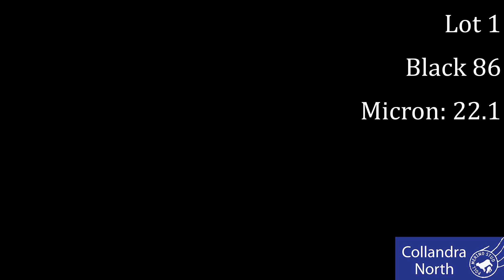Black 86 (Lot 1)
Meet one of the top rams at the 2024 Collandra North on property auction which will be held on 7th August.